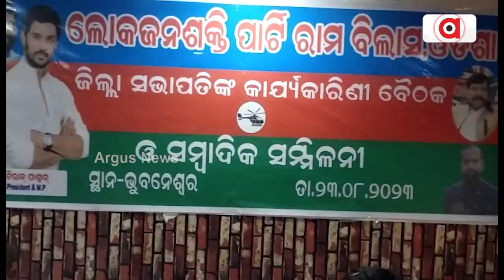Odisha Incharge Of Jan Shakti Party Ravi Tikko Lashes Out At Odisha Govt